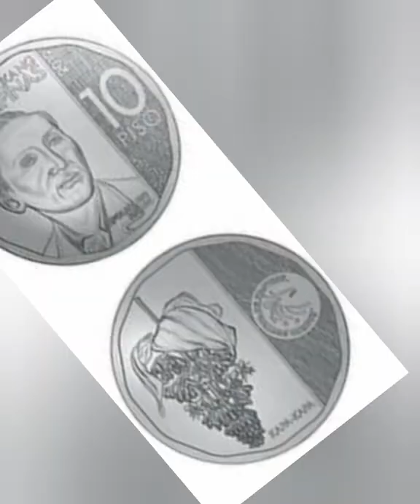Philippines Republic/New Generation Currency Coins Series